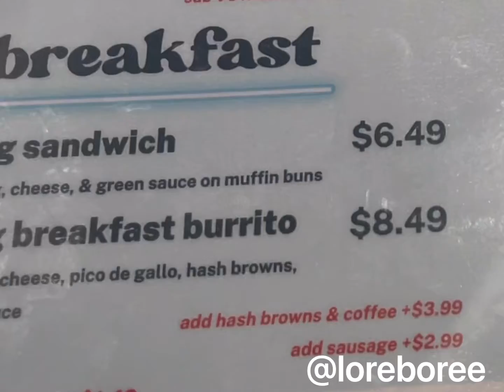Vow burger review x rodeo 39